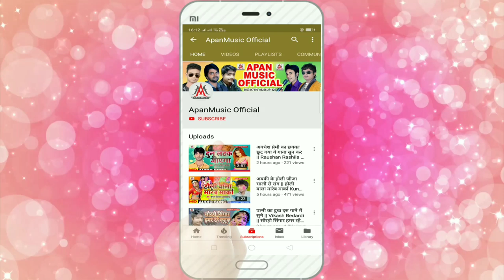हमके रनिया जहर पिला जइह - Ritesh Lal Yadav - Hamke Raniya Jahar Pila Jaiha - Sad Song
►Song : Hamke Raniya Jahar Pila Jaiha
►Singer : Ritesh Lal Yadav
►Lyrics :  Google Gagan
►Video Director :
►Company/ Label :- Apan Music
►Copyright : Apan_Music